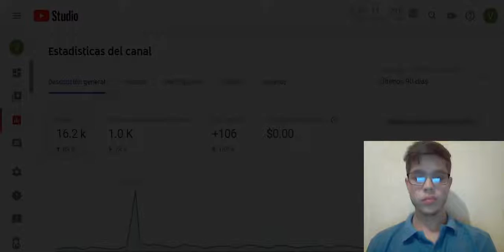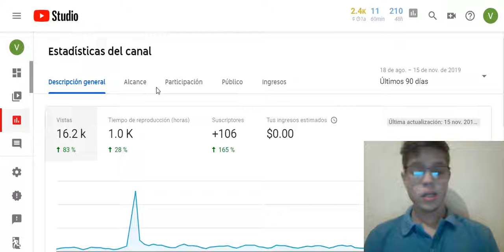Como monetizar el canal YouTube 2019